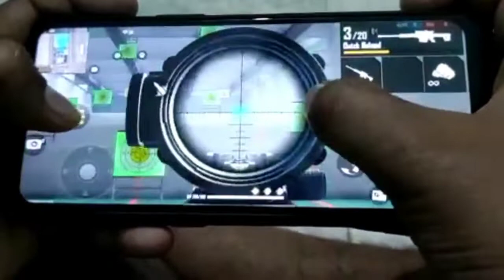HOW TO USE SNIPERS IN MOBILE LIKE PC CLEAR EXPLAINING ❤️❤️